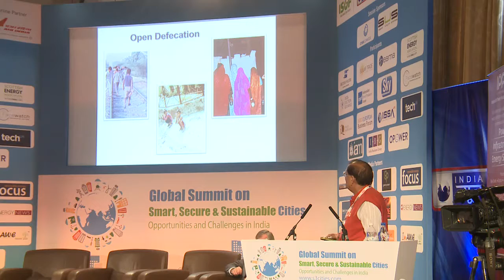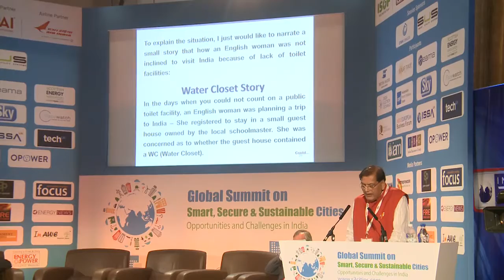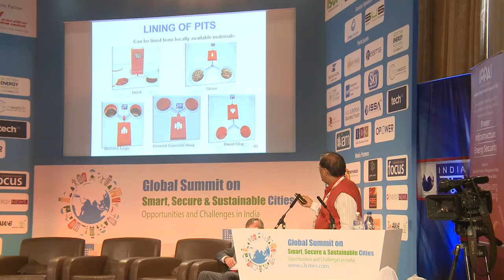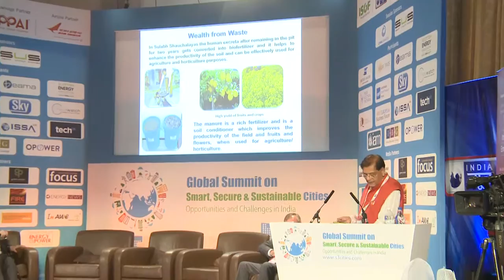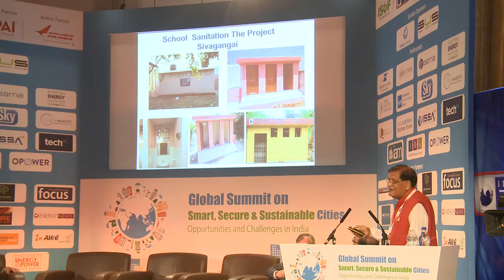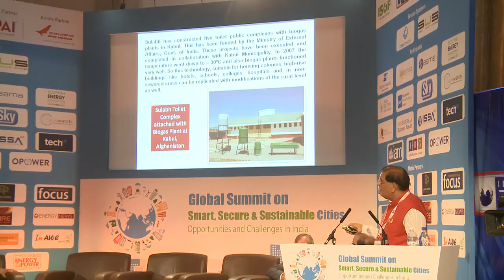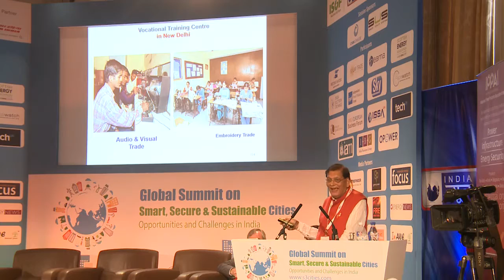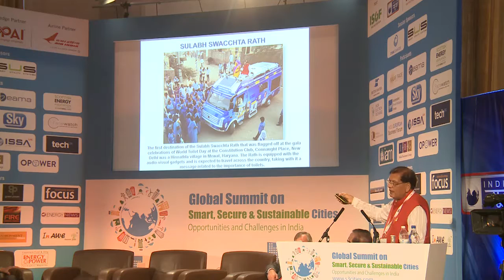Dr. Bindeshwar Pathak - Speech - Global Summit on `Smart, Secure and Sustainable Cities'-19/7/16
Dr. Bindeshwar Pathak speaking at the Session on` Waste Management’ on Tuesday 19 July, 2016 during "The Global Summit on `Smart, Secure and Sustainable Cities" that was held from 17th - 20th July, 2016 at Harte and Garter, Windsor, Royal Berkshire, UK.